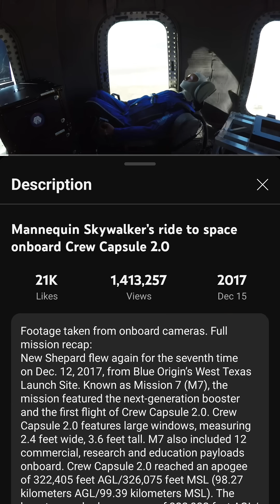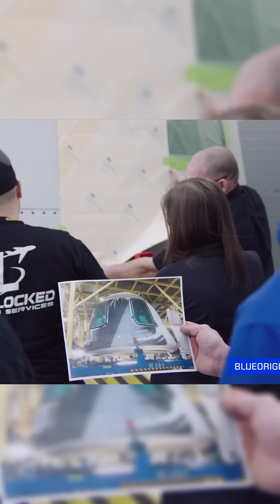Did Katy Perry Really Go to Space? Blue Origin NS-31 Debunked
Did Katy Perry really go to space on Blue Origin's NS-31 mission? Or was it all an elaborate PR stunt? In this short, we break down the 7 biggest conspiracy theories around Blue Origin’s celebrity flight and reveal the science and marketing strategy behind it. From suborbital flight mechanics to the truth about helmets and re-entry heat, we uncover what’s real and what’s just buzz.

Whether you believe it or not, this video unpacks the fine line between space tourism, marketing, and human achievement. Let's talk space travel, consciousness, and perception. Follow @ConsciousnessHack for more content that bridges science and spirituality.